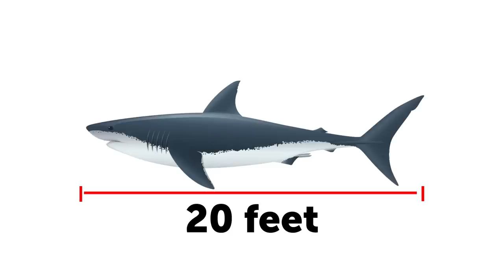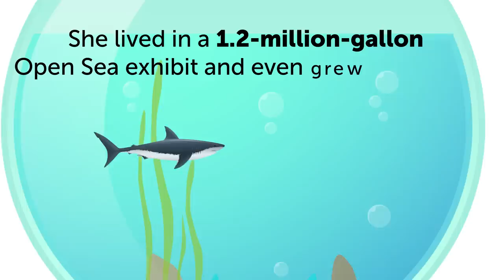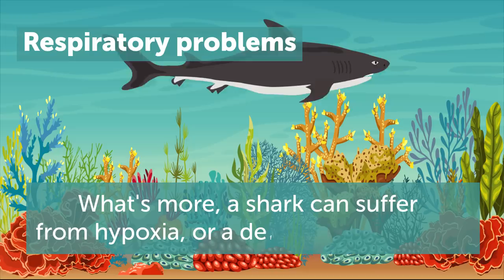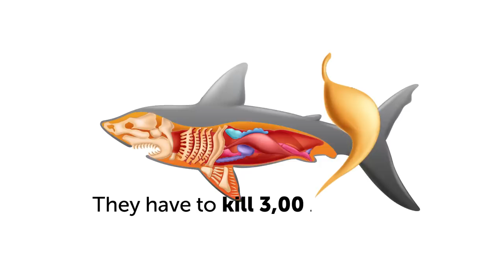Why No Aquarium In the World Has a Great White Shark?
Even if you absolutely love aquariums and have been to dozens of them, there's one sea creature you’ll never ever come across there. Not a single aquarium in the world has a great white shark. Is the great white not cool enough to be put on display? Are people afraid of being attacked even when these animals are confined within thick walls made of special glass?
There have been plenty of attempts to hold these creatures captive. In 1955, the first great white was captured and sent to Marineland of the Pacific in Los Angeles. Unfortunately, the animal didn't even make it through one day at the oceanarium. Scientists still don't know much about the great white shark, but they have come up with several theories.

TIMESTAMPS
Where can you find great white sharks? 0:48
Attempts to hold great white sharks captive 2:28
Why do they suffer so much from being locked up? 5:00
Depression 5:12
Lack of space 5:32
Respiratory problems 6:13
Hunger 7:05
The wrong water salinity 7:36
Why is it important to save the last great white sharks? 7:52

SUMMARY
-These massive fish can be spotted in cool coastal waters all over the world. “Human” isn’t on a great white’s menu. In general, there are no more than 10 attacks a year.
-In 1955, the first great white was captured and sent to Marineland of the Pacific in Los Angeles. Unfortunately, the animal didn't even make it through one day at the oceanarium. The SeaWorld in San Diego managed to keep a great white for 16 days back in 2003, but they ended up deciding to release the animal back into the ocean.
-Scientists still don't know much about the great white shark, but they have come up with several theories.
-Believe it or not, depression and shock can bring these powerful creatures down.
-No aquarium in the world can provide the animal with conditions to let it move as it does in the wild.
-In a tank, great whites can't move freely, so they develop problems with their respiratory system. What's more, a shark can suffer from hypoxia, or a deficiency of oxygen.
-Since they need to hunt down their prey and eat it alive, they often refuse to eat in captivity.
-You can't even imagine how hard it is to mimic the ocean’s unique water composition.
-Great white sharks are extremely important for keeping the ecological balance in the oceans. Losing just one shark endangers the entire ecosystem. Unfortunately, there are just about 3,500 of them left in the world.